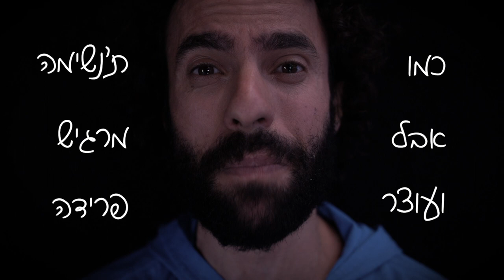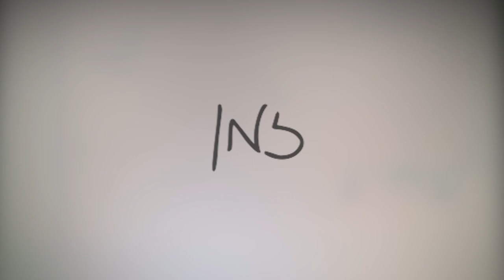Lior Ben-Hur || ליאור בן-חור || 30/40 (lyrics video)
This song  is a journey of songwriting, and an outcome of a process of over a decade. It is a conversation and a reflection of my feelings related to turning 30 and then 40 years old.

I initially wrote it on my 30th birthday, and recorded it few years ago with my band Sol Tevél. I did not feel it was completed though and decided not to release it. In the past month leading to my 40th birthday I revisited the song and finalized its writing and production.

Video directed and edited by Yarin Avni
Song Recorded by Marcus Urani with Sol Tevél
Song mixed and mastered by Jim Fox

Lior Ben-Hur || Lyrics Video - 30/40